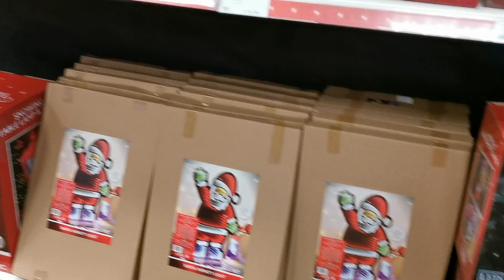Shopping for Christmas decorations! | VLOGMAS 2022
Every Christmas the Cringle's move in - they are a family of Kindness elves from the north pole who come to live with us to help us spread Christmas kindness.  They have cheeky twin boys Fred and George who sometimes get up to mischief, sometimes we are given a task, other times a simple message or a treat.  Join us for our VLOGMAS 2022 video's to share in our fun. Today we went shopping for some decorations to get our house ready for the arrival of our elves!

About us:

We're a family of five, based in South Wales, UK.  Olivia is 9 years old and Molly is 7 and they attend a Welsh medium primary school.  Maia is our new addition and was born in October 2021.  Olivia is kind and nicknamed the Professor for her love of animals and the facts she frequently teaches us.  Molly is sassy and full of mischief.
Maia is such a happy baby and fills out lives with such joy.  Abby is a full time working doctor, and Richard is home-working as a civil servant (and a little camera shy!).

We started this channel because Olivia and Molly were desparate to have their own, after months of nagging, Abby caved in when she saw the girls tiding ready for a pretend video.  It's evolved from mum filming some baking in the kitchen to a family vlog with challenges and family friendly content - I'm afraid you won't find any insta-perfect content with us, just real, authentic family fun.  Vlogging gives us an outlet to the world.  COVID had changed our social lives so this is a way to share our lives with others via our channel when we can't do this in person.  We want to entertain, to teach and to show that perfection is totally overrated and it's best to be true to yourselves.  Our rules for our videos is modesty for the girls, we won't post anything we feel that they may be unhappy with in the future, such as fighting and struggling with their emotions (same for parents too!).  We'll post only the imperfect postives of our lives to share with you.  This doesn't mean that the tough times don't happen, just that we keep it private.

2022 has been pretty tough with Olivia being unwell and eventually being diagnosed with Coeliac disease.  Maia has has an allergy to cows milk protein, which she'll hopefully outgrow but it's come with her developing a breastfeeding aversion leading to poor mum pumping milk for her.  Fingers crossed we get to wean her onto dairy as gluten free and dairy free family meals are tough!

We like doing family friendly challenges, exploring the world, attempting to bake (we have a lot to learn!), playing and having fun.  Get in touch if you have any suggestions

xx